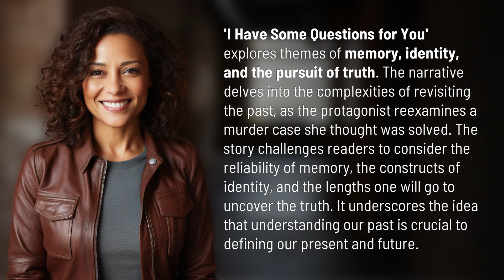What is the theme of I have some questions for you?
Uncovering Truth: I Have Some Questions for You 👉 Uncovering Truth 👉 Explore the themes of memory, identity, and the pursuit of truth in 'I Have Some Questions for You'. Join the protagonist as she reexamines a murder case she thought was solved, challenging the reliability of memory and the constructs of identity. Discover the lengths one will go to uncover the truth and the importance of understanding our past for our present and future.

Laura S. Harris (2024, February 9.) What is the theme of I have some questions for you?
    🌐 AskAbout.video